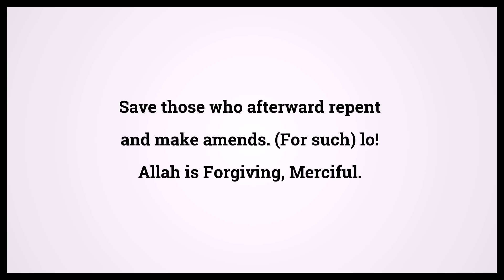Quran The Light 24:5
Video shows Quran The Light Chapter 24 Verse 5: Save those who afterward repent and make amends. (For such) lo! Allah is Forgiving, Merciful. Powered by MaryTTS. Holy Qur'an 24:5 Surah : Ayah